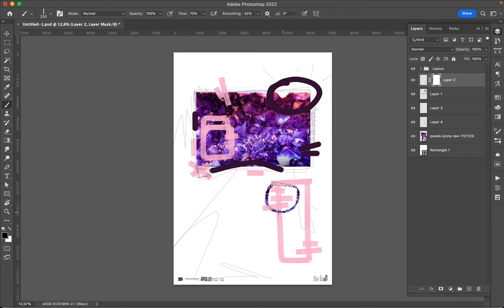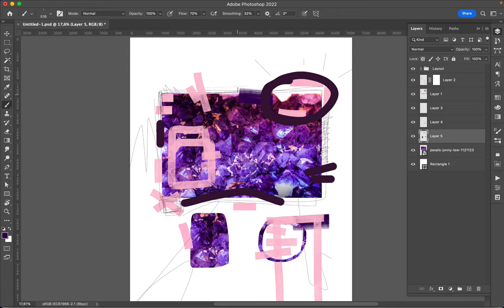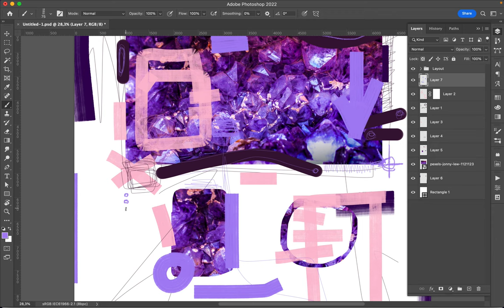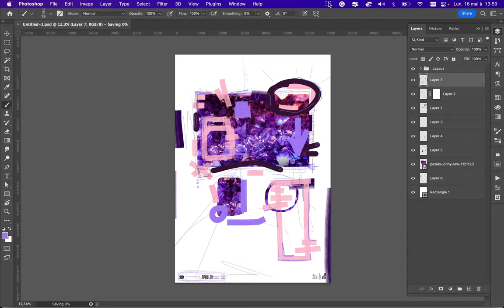Poster Speed Art 1236 Scribble 16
I didn't record the first part of the video because an unknown reason.
To realize this poster, I selected the colors of the picture to use the same tone.